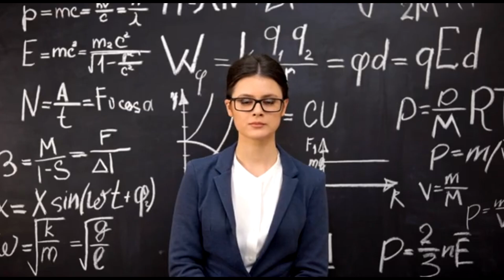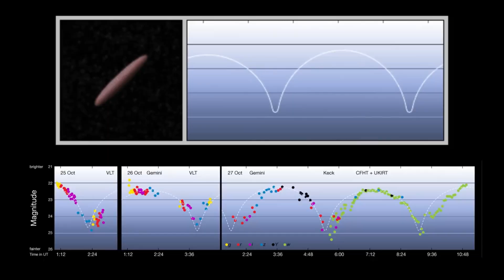Scientists Finally Unravels Secrets of the Oumuamua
In this groundbreaking video, delve into the intriguing mysteries surrounding the enigmatic interstellar object, Oumuamua. Scientists have painstakingly unraveled its secrets, offering unprecedented insights into its origin, composition, and journey through the cosmos. Witness the culmination of years of research as experts unlock the secrets hidden within this cosmic wanderer, shedding light on its peculiar shape, unusual trajectory, and possible extraterrestrial origins. Through advanced simulations, stunning visuals, and expert analysis, viewers will embark on a captivating journey of discovery, exploring the implications of Oumuamua's existence on our understanding of the universe and the potential for encountering other interstellar visitors. Prepare to be awestruck as science fiction meets reality, and humanity's quest to comprehend the cosmos takes a giant leap forward.